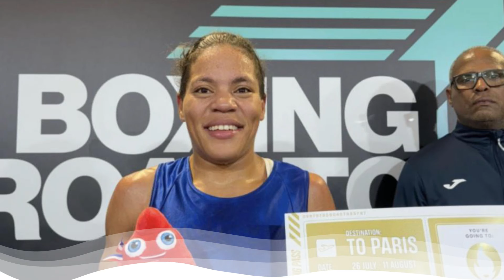57 DEPORTISTAS DOMINICANOS A LAS OLIMPIADAS PARIS24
y nuestras RR.SS Fb

X @juveaccion